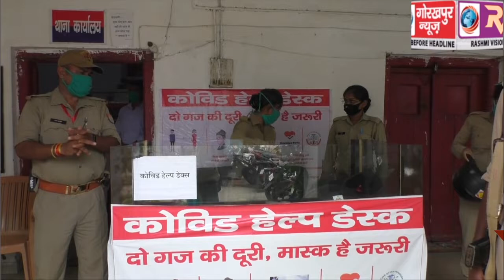बकरीद और रक्षाबंधन पर्व को देखते हुए एसएसपी ने बुधवार को कोतवाली थाने का किया औचक निरीक्षण,कानून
बकरीद और रक्षाबंधन पर्व को देखते हुए एसएसपी ने बुधवार को कोतवाली थाने का किया औचक निरीक्षण,कानून व्यवस्था बनाये रखने के दिये निर्देश